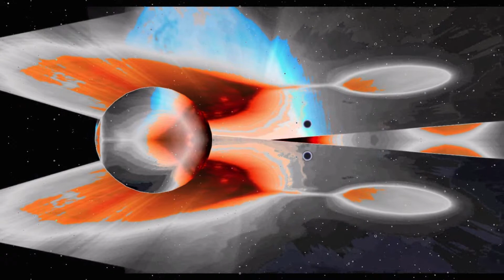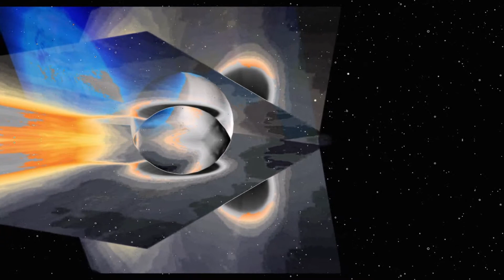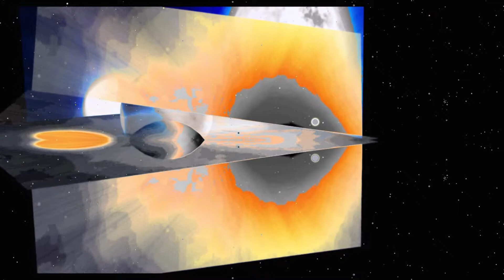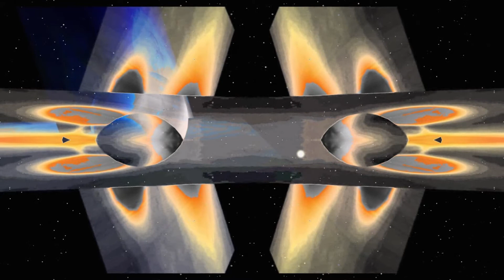ONE SONG IN 4 PART1